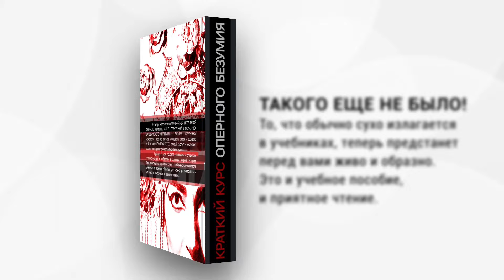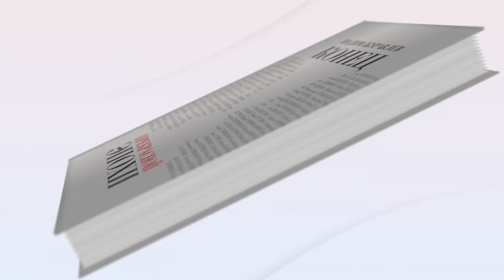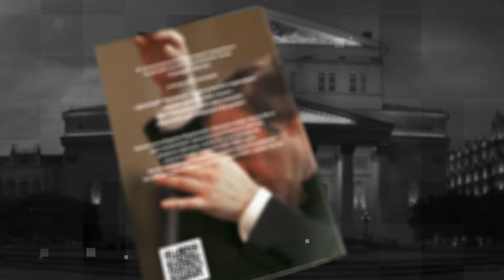Кукла снимается в порно. "Сказки Гофмана" Оффенбаха в Зальцбурге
ВСЕ КНИГИ В ЕВРОПЕ С ДОСТАВКОЙ В ЛЮБУЮ СТРАНУ